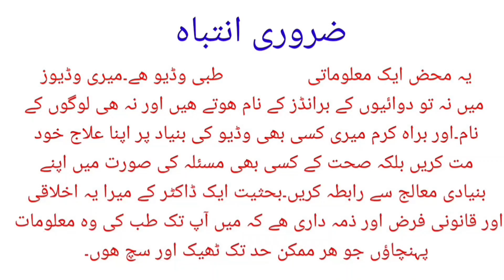How Nitrates Were Invented To Treat Heart Attacks | Dil ki Dawai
Whenever we have heart attacks then there are some medications which help humans treat these issues and nitrates are one of these .